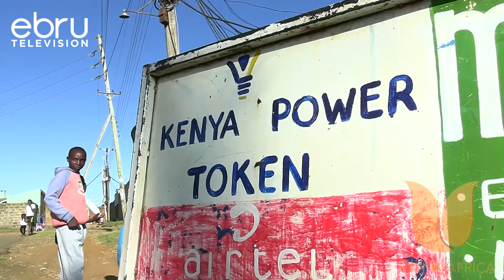Tatizo La Umeme Mwanzo Estate, Eldoret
Wakaazi Wa Mtaa Wa Mwanzo Eneo La Eldoret Kaunti Ya Uasin Gishu Wameandamana Kufuatia Tatizo La  Umeme Kwa Zaidi Ya Wiki Moja.Wakaazi Hao Wanasema Kuwa Hali Hiyo Imechangia Kwa Visa Vya Uhalifu Huku Wanabiashara Wengi Wakikadiria Hasara.